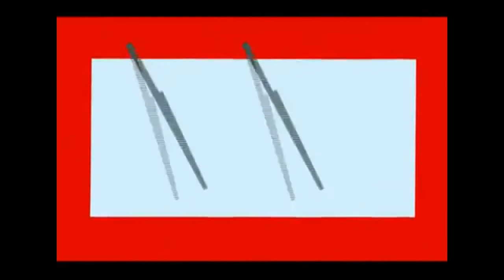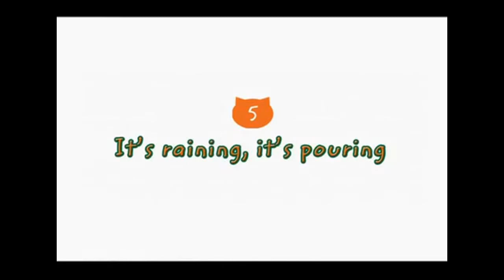Nursery Rhymes Full Cartoon HD